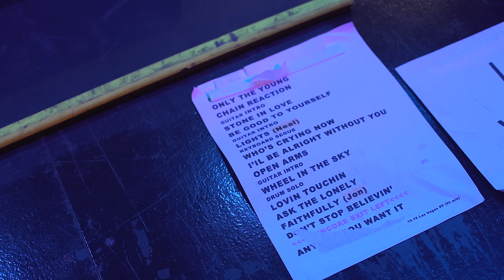Ernie Ball: String Theory featuring Neal Schon of Journey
"We never thought about the recording process, of how we were going to cut it with drums and bass, then add this later. We just went in and played live. That's what 'Escape' is and pretty much all of our records." In this episode, Neal Schon, lead guitarist of Journey discusses his history with guitar and early influences, Journey's unique writing process, and how his natural abilities led him humbly through his career.

String Theory is a web series from Ernie Ball that explores the sonic origins of some of music's most innovative players.

Neal Schon relies on Ernie Ball Super Slinky guitar strings.